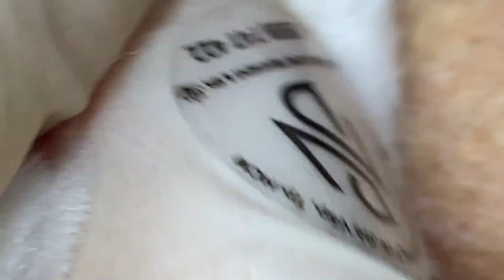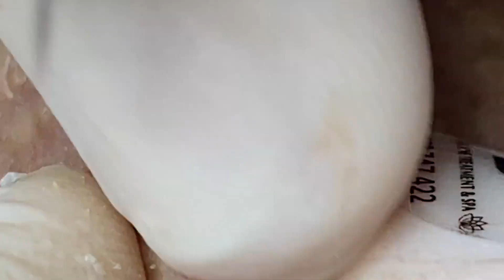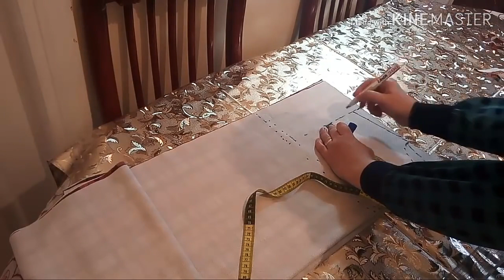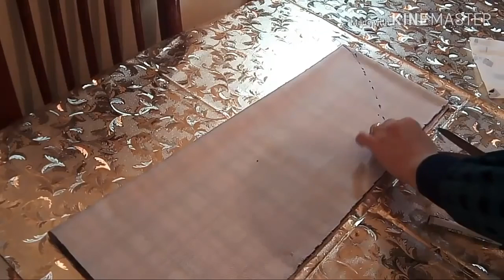𝐆𝐨𝐨𝐝 𝐓𝐢𝐦𝐞 𝐓𝐨 𝐖𝐨𝐫𝐤 𝐂𝐚𝐥𝐦 𝐓𝐡𝐢𝐧𝐠𝐬 |𝟐𝟐𝟕